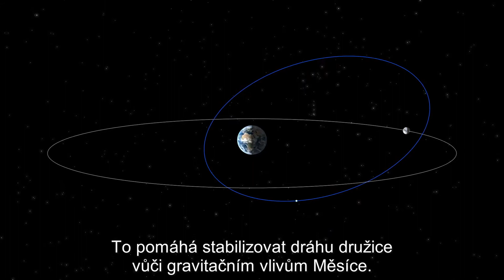Unikátní oběžná dráha nového lovce exoplanet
Nový teleskop TESS, který bude hledat nové exoplanety, bude obíhat na velmi výstřední vysoké oběžné dráze kolem Země, na kterou se dostane s pomocí gravitačního praku Měsíce.